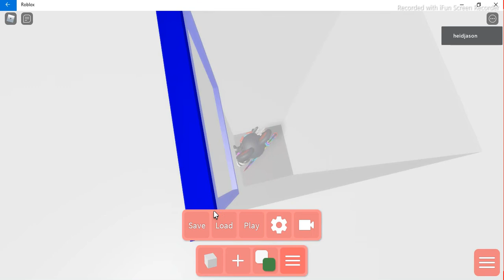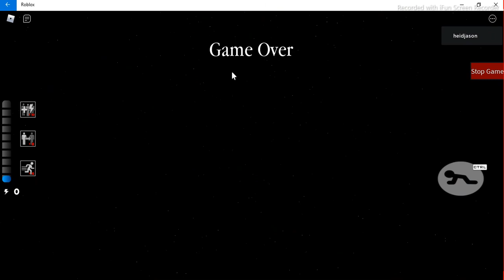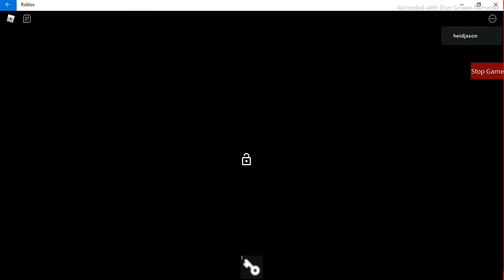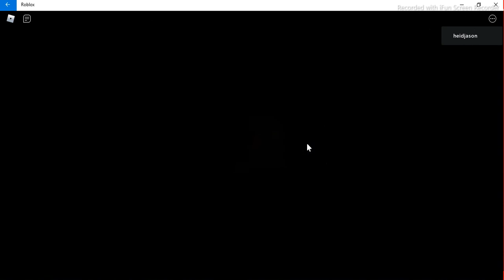My piggy book2 chapter 7 own roby oof endings savior and survivior ending